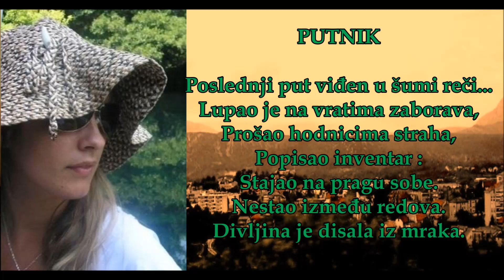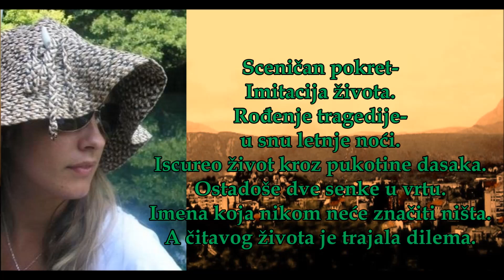DANIJELA VRAČAR VUJOŠEVIĆ - Vrba, Putnik...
PJESKNINKINJE i PJESKNINCI predstavljaju
DANIJELU VRAČAR VUJOŠEVIĆ
Rođena i patrijarhalno odgojena u Kninu od majke Joke od koje je dobila sve ono što se ne da otuđiti. Za sada majka troje djece. Završila Srpski jezik i književnost i prečitala… i dobila mudrost kad joj više nije trebala. Poeziju piše da bi se naučila ćutati.
Recitovala: DANIJELA VRAČAR VUJOŠEVIĆ
Muzička podloga: DUŠKO KORLAT -  Small theme 1
Urednik projekta: ALEKSANDAR JOJIĆ JOJA
" THE MOJ SINKO production " 2017.g.